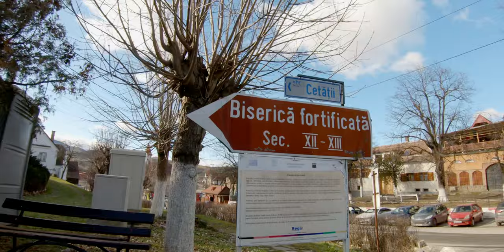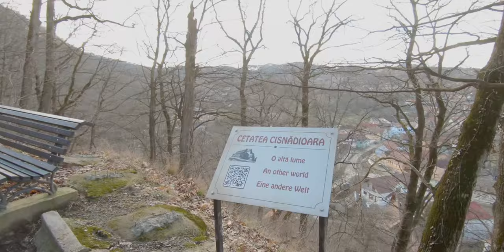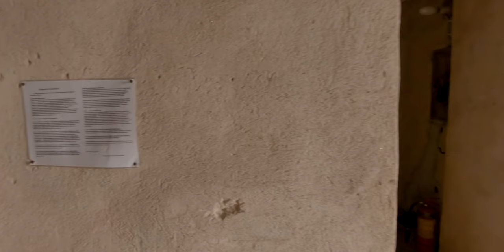Travels around - The Fortified Church from Cisnadioara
Built around 800 years ago and suffering very few changes throughout this period, the Fortified Church from Cisnadioara is a place around Sibiu you should visit.